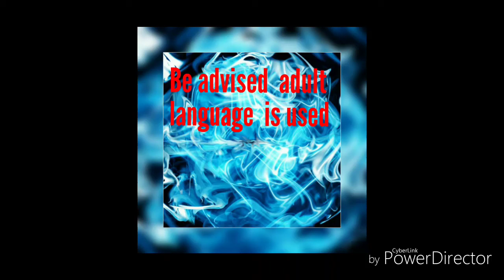Farcry 5 episode 50 getting the Marshall